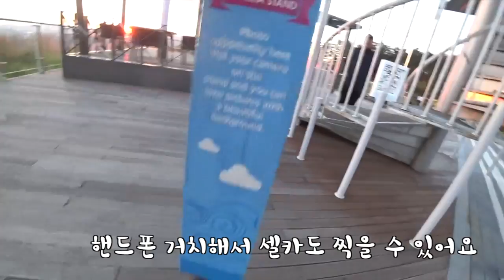[여행] 렉스턴스포츠 타고 오프로드 도전!! 태기산 정상 올라가자!!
강원도에 다녀왔습니다. 제가 바이크를 타고 당일치기로 강원도에 점심먹으로 자주는 다녀보았는데, 차로는 참 못갈짓이다. 라고 생각했습니다.

경기도권에 거주하시는 여러분들은 모르시는 인천거주자의 강원도 당일치기란... 정말 최악이거든요..